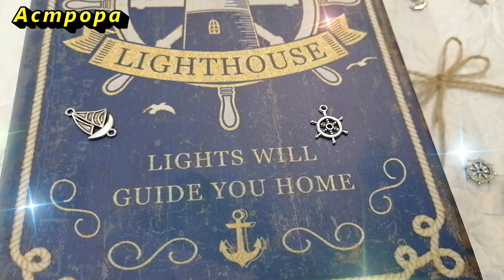Деньги будут в Вашей жизни, если будете соблюдать порядок в доме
Ваш дом должен быть уютным, в нём должно присутствовать спокойствие, Вам в нём обязательно должно быть комфортно и умиротворенно, чувство радость должно наполнять Вас от того, что Вы живете в этом доме. И тут возникает вопрос- как интерьер дома сказывается на денежной энергии? Есть очень много разнообразных ритуалов с помощью которых возможно привлечь богатство в Свой дом. Сегодня, Я Вам расскажу о самых распространённых правилах денежного достатка, которые нужно соблюдать в Вашем доме: